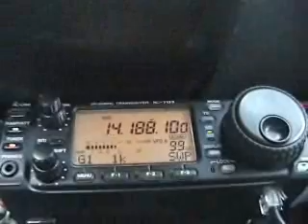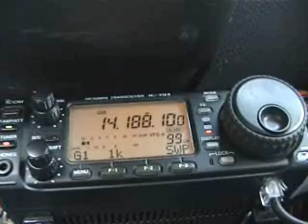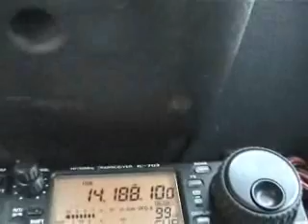homemade 14Mhz mobile antenna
homemade mobile antenna for 20meter..first qso-tests...before this qso i worked corsica...so..i'm pleased with the results...